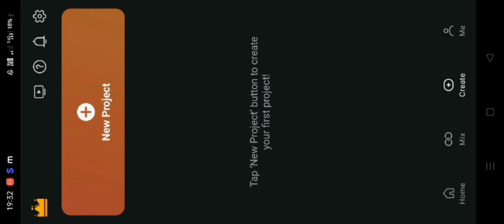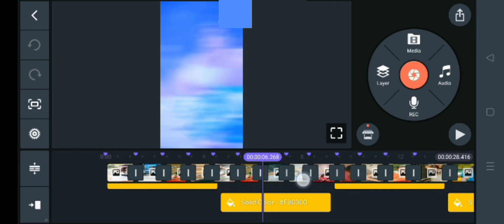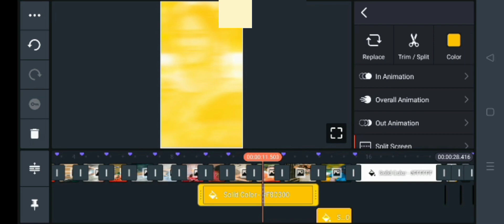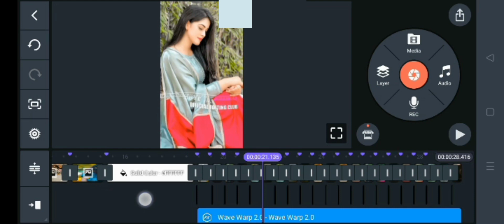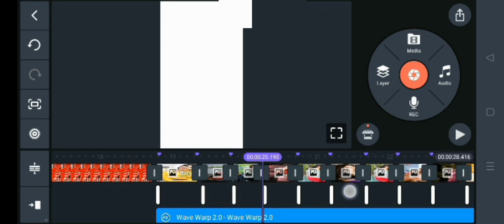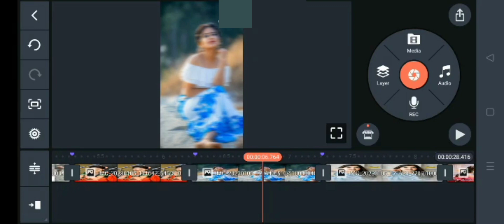kinemaster video editing khatarnak ||Dhori ke Devra kuaa 🎵🎶🎵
kinemaster status video banana sikhe || Dhori ke Devra Kuan ke leba 🎶🎵

→Hello Dosto Kaise ho Aap sab ummid karte hai ki aap log Thik honge Dosto is chhote se channel par Aa hi gaye hai to dosto is Chanel KO Subscribe Kar dijiye

aur Aap log Apne Bhai ko Support kijiye dosto
Aapko Ek se Ek Ekdam Khatrnak Wali DJ Status

Editing Video dekhne ke liye Milegi Hamesh New
Effect ke sath me Dosto

✓cover topic 👇👇

kinemaster
kinemaster editing
new status video editing kinemaster
kinemaster tutorial
khodi khodi dhodi ke devra kuan kaile ba
chandan chanchal ke gana
khodi khodi dhodi ke devra kua kaile ba
khodi khodi dhodi ke devra kua kaile ba dj song
khodi khodi dhori ke dewara kuaa kaile ba
devra dhori chatna ba
khodi khodi ke dewra kuaa kaile ba
dewara dhori ke kuwa kaile ba
dewara dhori ke kuwa kaile ba new dj remix
dhodi ke kua kaile ba
dhodi ke kua kaile ba bhjpuri gana
dewara dhori ke kuwa kaile ba dj song
khod khod dhodhi ke dewara kuaan kaiile ba